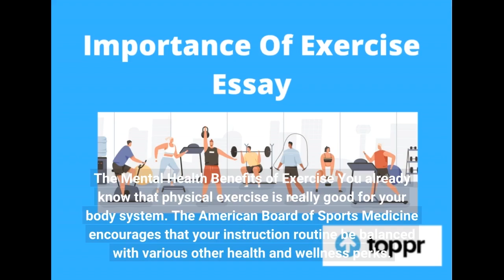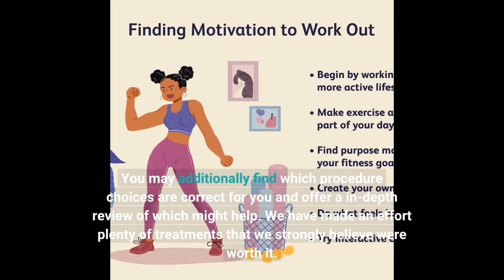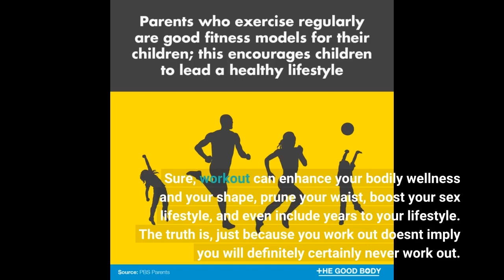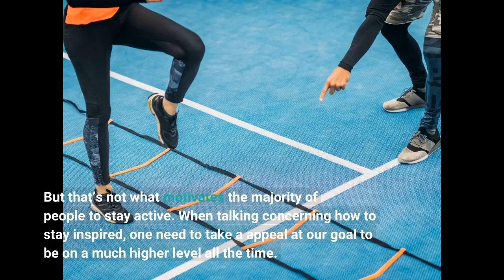10 Easy Facts About exercise Described